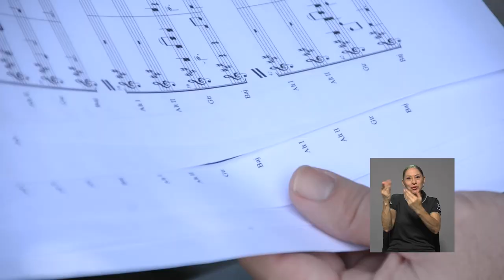Músico de la UCR participará de un prestigioso festival en Alemania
Un docente de la Universidad de Costa Rica de la Sede de Occidente viajará hasta Europa para presentar la música de Eddie Mora, reconocido catedrático de la institución y compositor costarricense.